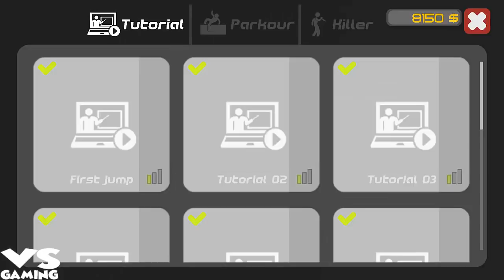Stickman Backflip Killer 5 Walkthrough Part 7 | Stickman Parkour - Android GamePlay HD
Destroy stickmans using your parkour skill, weapons and epic slowmotion effects
Upgrade your outfit and parkour skills, buy weapons, to become the best stickman in the world. Pass cool parkour levels and try out Killer Mode to destroy your enemies.
With new stages system new levels will be more exciting and intersting.

Features:
☑ Realistic active-ragdoll physics
☑ Unique ragdoll weapon system
☑ Slowmotion effects
☑ Dynamic gameplay
☑ Different game modes
☑ Customizable outfit system
☑ Level stage system

Stickman Backflip Killer 5 - is a sequel of stickman parkour game series where you have to pass levels and destroy stickmans using your parkour skills.

There are 2 main gamemodes presented - Parkour Mode and Killer Mode. In parkour you have to reach the finish flag to complete the level. In killer your goal is to destroy all stickmans using stunts and weapons.

The fans of stickman games will be absolutely thrilled!
Play with true ragdoll physics and pass interesting levels!

Stickman Backflip Killer 5 is a free game!

Creatures presented in this game does not have similarities with humans and are fictitious. The game is in any case does not call for violence in any manifestation.